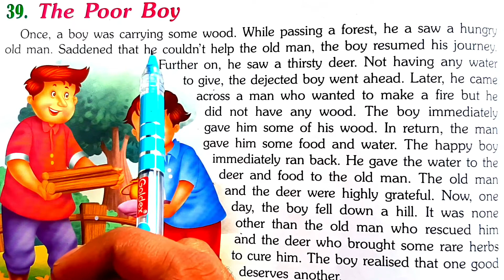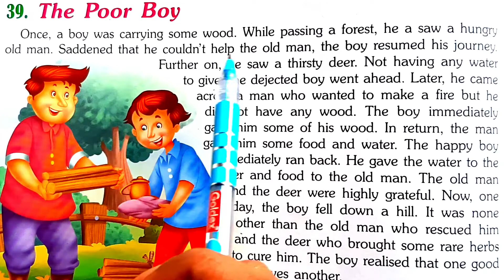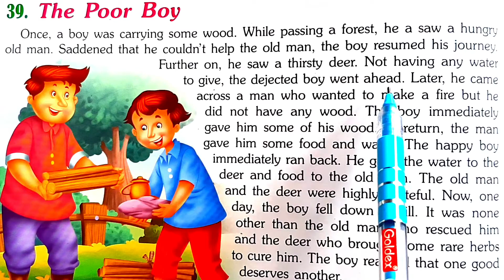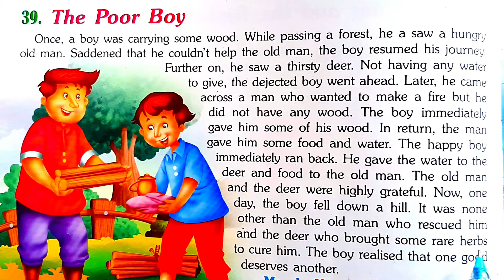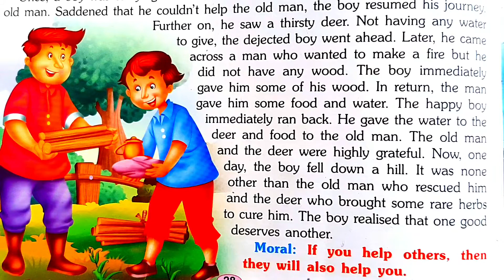"गरीब लड़का"/ Moral story English to Hindi Translation || इंग्लिश पढ़ना सीखे। English kaise padhe.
Hi
. I am Dilshad ali welcome to our YouTube Chennal master coaching

                         Guys is video Mai ham learn Karne wale hai is video Mai

1) English to Hindi translation
2) English kaise padhe
3) English se Hindi nikalna seekhe
4)How to translate English to Hindi
5) English kaise yad kare